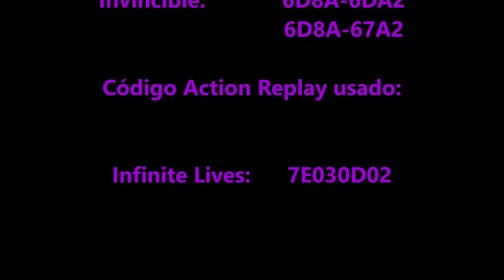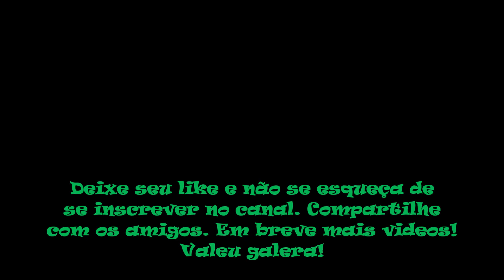Super Adventure Island Game Genie (Super Nintendo)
No vídeo de hoje trago Super Adventure Island para Super Nintendo. Super Adventure Island é um jogo de plataforma side-scrolling pela Hudson Soft, lançado originalmente para o Super Nintendo Entertainment System em 1992. Durante o curso de suas aventuras, Master Higgins conseguiu manter a paz e a tranquilidade de sua casa, a mística Adventure Island (Ilha da Aventura, em tradução literal) e inclusive conquistou o amor e o apoio da amável Tina, conhecida também como "Miss Selva" (erroneamente chamado de "Jeannie Selva" no manual em inglês). À noite, o jovem herói estava desfrutando de um descanso bem merecido enquanto sua amada Tina o abraçava (o manual em inglês diz que o casal estava observando as estrelas). Quando o calor aconchegante dos braços de Tina desaparece e dá lugar a uma sensação gelada, ele se espanta ao descobrir que o mago maligno Dark Cloak utilizou de seus feitiços para transformar Tina em uma estátua de pedra. Dark Cloak então foge para a lendária Montanha de Gelo, encontrada em meio ao oceano, e Higgins resolve derrotar o feiticeiro para restaurar a vida a sua namorada. O jogador controla Higgins em suas viagens por cinco fases, cada uma com quatro áreas. As três primeiras áreas de cada fase são permeadas por obstáculos e inimigos espalhados até o destino de Higgins. Na última área de cada fase o herói enfrenta um chefão.

Códigos Game Genie usados neste vídeo:
Jump in Midair                                       EB83-04DD
                                                                  0D83-04AD
                                                                  6D83-07AD
                                                                  8D8E-0DDD
                                                                  188E-DF6D
Invincible                                                 6D8A-6DA2
                                                                  6D8A-67A2

Código Action Replay usado neste vídeo:
Infinite Lives                                           7E030D02